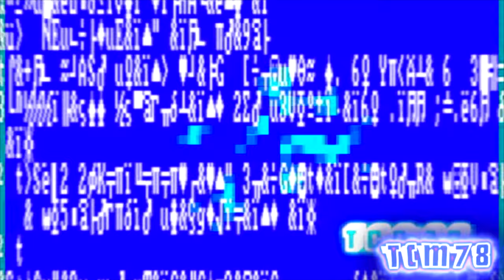Klasky Csupo Sony Vegas 4.0 effects in luig group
Requested by Deniesha Pratt